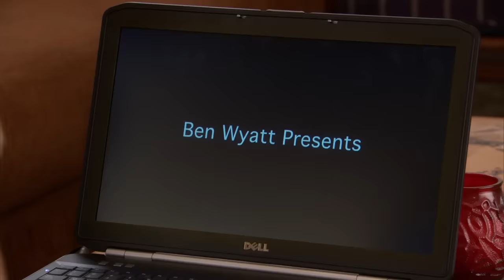the best parks jokes where no one says a word | Parks and Recreation | Comedy Bites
It's time for some of our favourite Parks and Recreation non-verbal jokes, including Ron Swanson (Nick Offerman) throwing out his whole computer, Andy Dwyer (Chris Pratt) smashing his head against a wall, Ben Wyatt's (Adam Scott) short-lived animation and loads more!

This video features scenes from the following episodes:
4X11 The Comeback Kid
2X12 Christmas Scandal
3X05 Media Blitz
5X18 Animal Control
5X12 Ann’s Decision
3X11 Jerry’s Painting
3X13 The Fight
2X02 The Stakeout
7X06 Save JJ’s
6X19 Flu Season 2
6X02 London Pt 2
3X12 Eagleton
6X08 Cones of Dunshire
4X09 The Trial of Leslie Knope
2X24 Freddie Spaghetti
4X12 Campaign Ad
5X15 Correspondent’s Lunch
4X14 Operation Ann
4X21 Campaign Bus
3X09 Fancy Party
2X09 The Camel
4X04 Pawnee Rangers
3X14 Road Trip